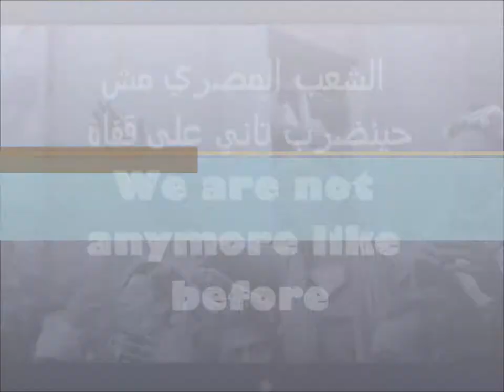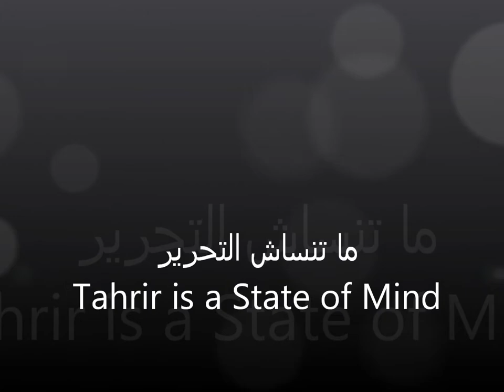The Battle of Mohamed Mahmoud Street - Tahrir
The Second Wave of Jan25 2011 Egyptian Revolution

Photo:
1- Mahmoud Shalaby
2- Maggie Osama

Audio: And Your World Will Burn - Cliff Lin - Genre: Rock

Program used: Windows Live Movie Maker